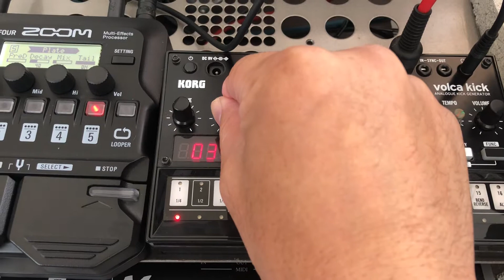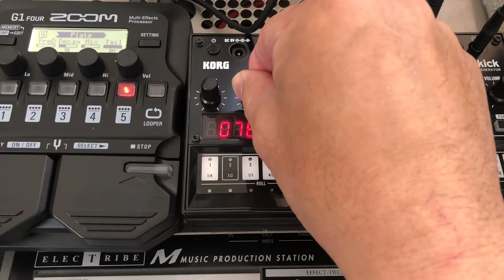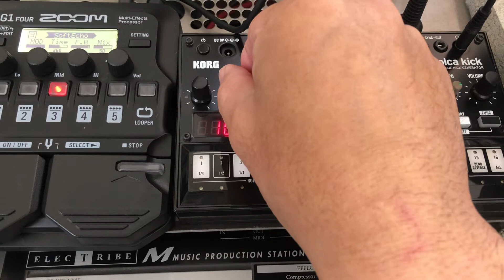volca kick,EM-1&G1 Four Techno Jam